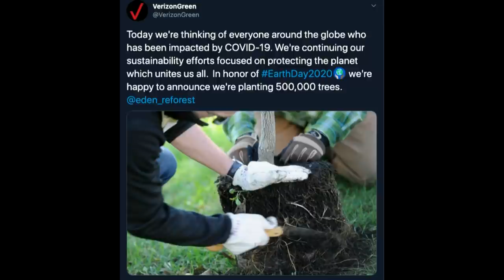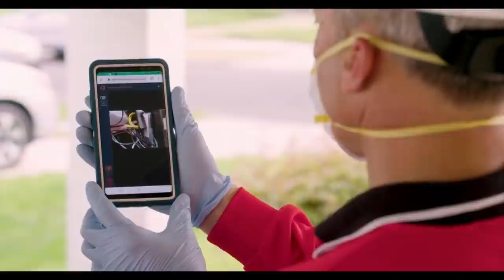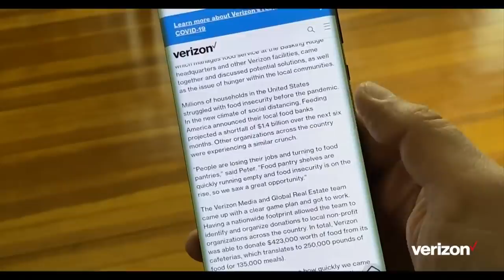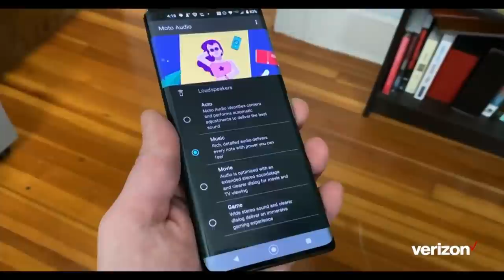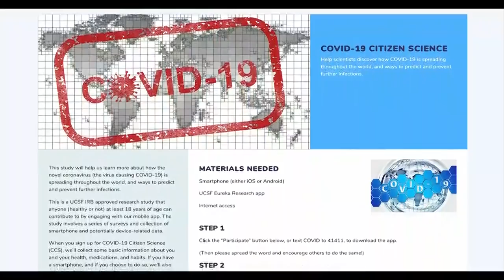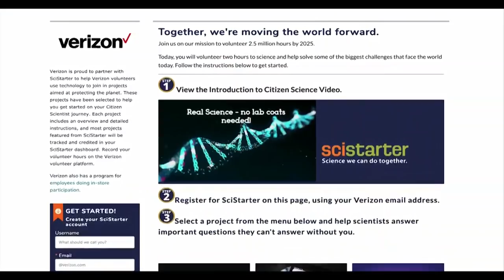Celebrating our heroes.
From Scott Kisthart on LIVE to our Administrative Professionals, we say thanks.

On today’s Up To Speed Live, Christy Pambianchi and Kyle Malady offered the following updates.

To celebrate Earth Day and its 50th anniversary, we’re planting 500,000 trees.
    Administrative Professional Day - a special thanks to all of our administrators who help us each and every day.
    Scott T Kisthart (Area Manager in I&M / Construction) of New York, NY, featured today as Hero of the Day on LIVE with Kelly and Ryan.
    Wireless app data: YouTube is the most used application, followed by Facebook and Instagram; TikTok has risen to #4.
Fios in a box a new way to service some residential homes in certain situations without a technician needing to enter the residence.
New Motorola edge+ - with access to Verizon 5G Ultra Wideband - available exclusively on Verizon starting May 14.
PayitForwardLIVE tonight: Billie Eilish and Finneas perform in support of small businesses at 8PM ET/5PM PT on @Verizon’s Twitter

for a transcript of the webcast.

Reminder, tune in tomorrow at 12 PM ET/9 AM PT for Up To Speed Live